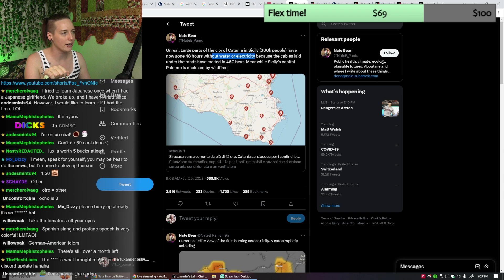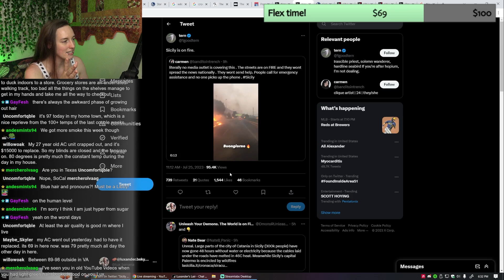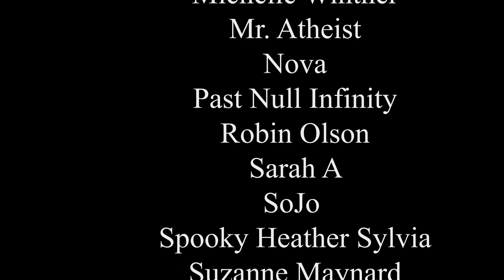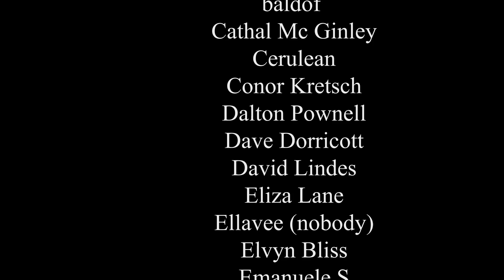Climate Change MELTING Utility Pipes! Never Saw That Coming....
An electrician's perspective on the effects of global climate change on our water and electric infrastructure. Temperatures in Catalonia reached 115F last month, causing utility pipes running under roads to melt. This cut off power to many and may have been a cause of the wildfires there, as the electrical insulation on wires can melt and cause fire hazards in increasingly extreme temperatures.